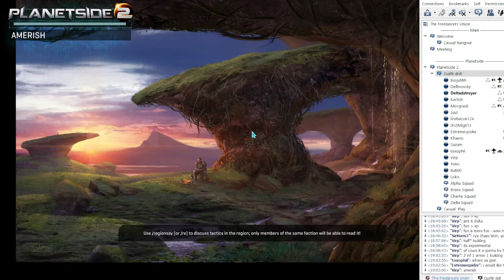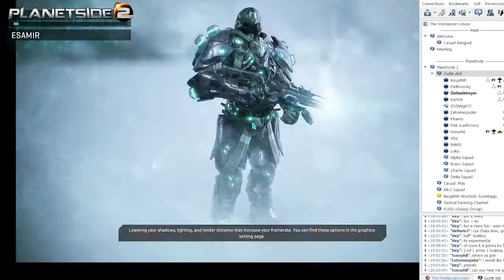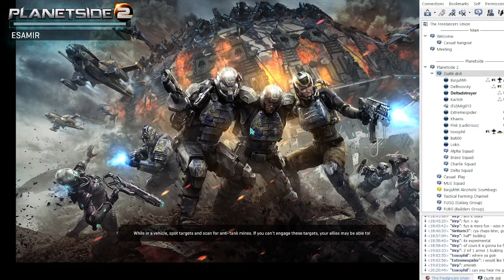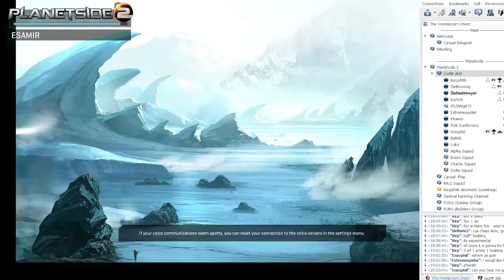Freelancers union Saturday Ops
Freelancers union
2022/07/09 18:49:01
Experimental Saturday Ops. Testing a new way of explaining what to do in a squad!